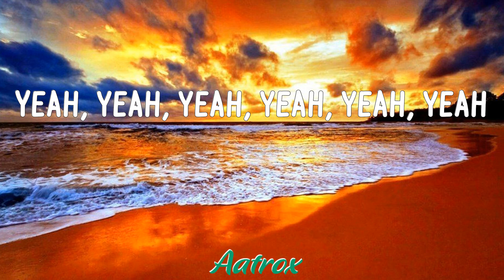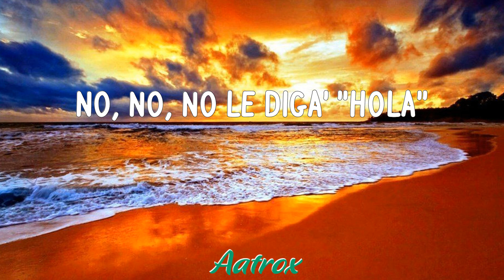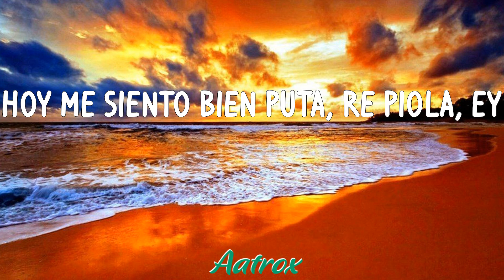Efecto (LETRA/LYRIC) - Bad Bunny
LETRA/LYRIC
Yeah, yeah, yeah, yeah, yeah, yeah
Eh